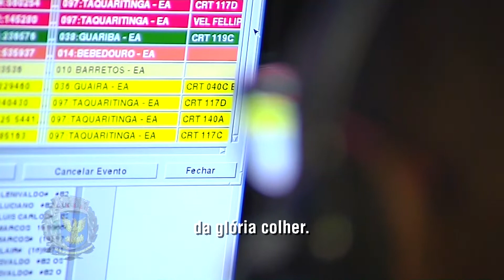Reunião Solene : Título de Cidadão Campineiro e Diplomas 27/09/2018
Por iniciativa do vereador Carlinhos Camelô (PCdoB), e do seu colega de partido, vereador licenciado, Gustavo Petta, a Câmara Municipal entregou nesta quinta-feira (27) honrarias a diversas personalidades.